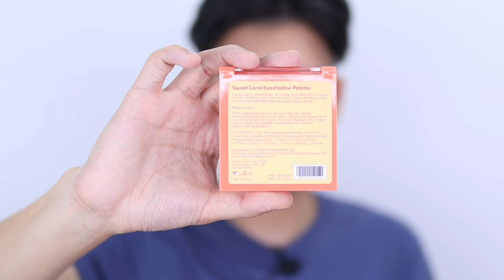NEW 149 PESOS SQUAD COSMETICS EYESHADOW PALETTE REVIEW! HUDA BEAUTY IS SHAKING!!! | Kenny Manalad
In today's video I will be sharing with you my 149 PESOS SQUAD COSMETICS EYESHADOW PALETTE REVIEW, SWATCHES, and DEMO. Enjoy watching!

Glide Cosmetics Powdery Matte Tint in Muse as Blush